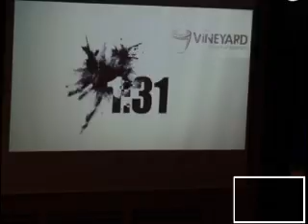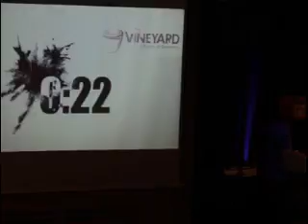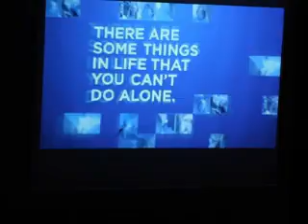The One Thing, Love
Sunday Morning Worship; Worship Leader: Joel Knox; Speaker: Villard Hunter